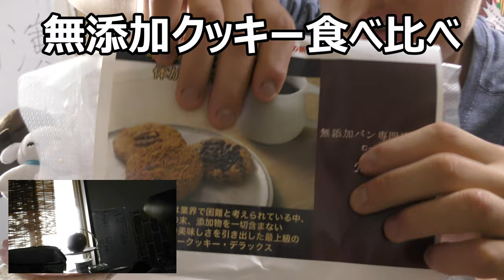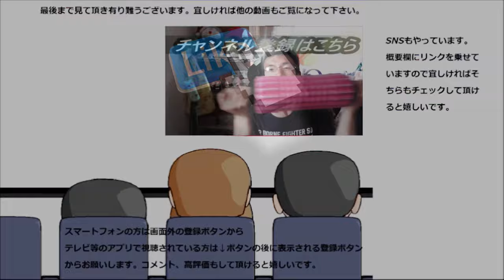パン屋さんの作った無添加クッキー六種類食べ比べてみた。大きくてザクザク～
無添加のクッキーを作るのは非常に難しいそうです。なのでしっかり味わって食べますね！！
贈り物は此方まで↓
〒153-0042